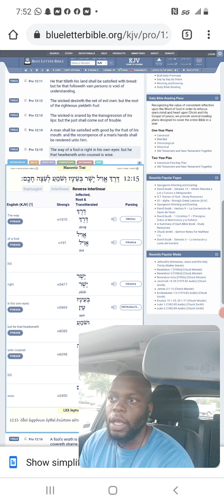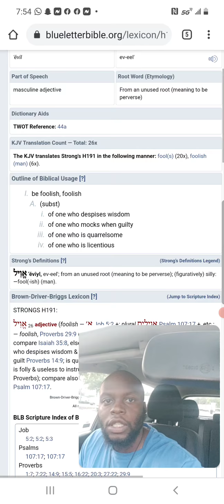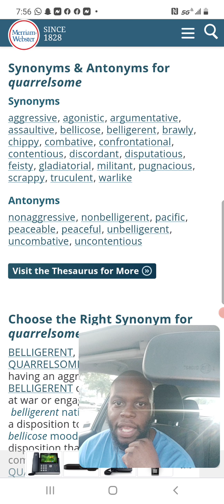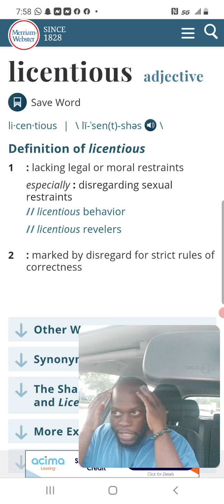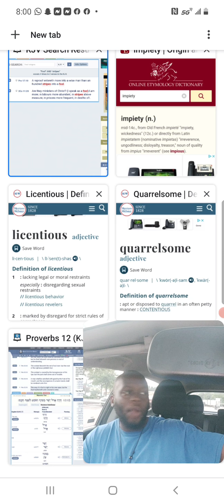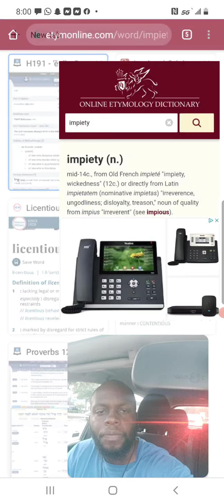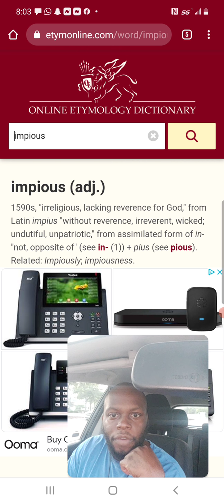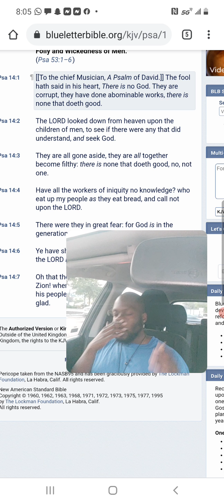MEANING OF "FOOL" IN THE SCRIPTURES